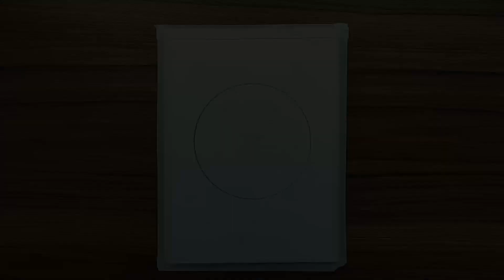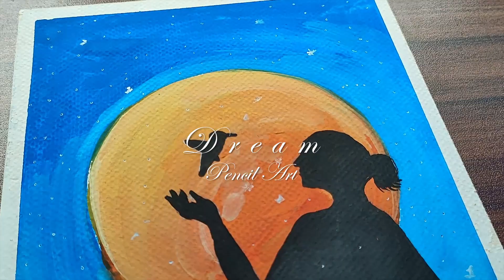How to paint beautiful girl in moonlight night || very easy acrylic painting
here we will see how to draw a beautiful moonlight night scenery very easy way step by step. i paint this landscape with acylic color

pencil- faber castel
acrylic color- marries & titi
oil pastel- titi
Poster Color- Joytiti